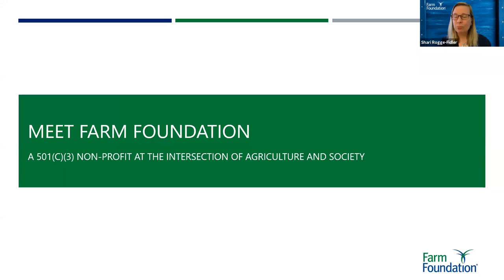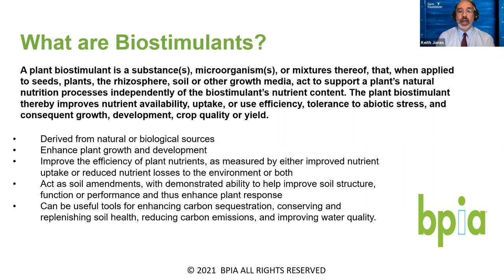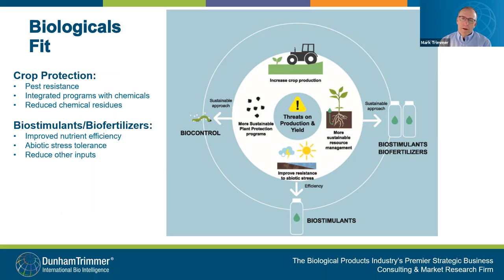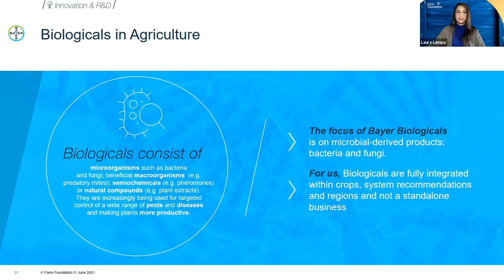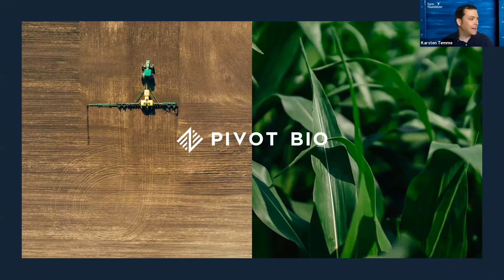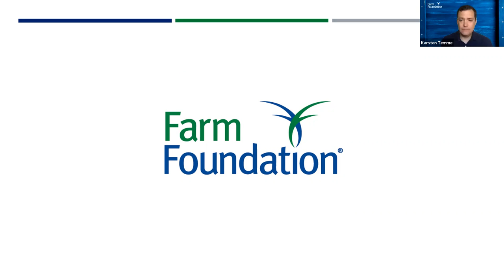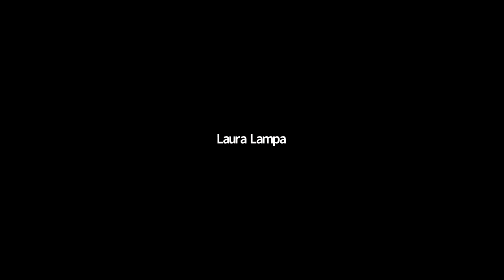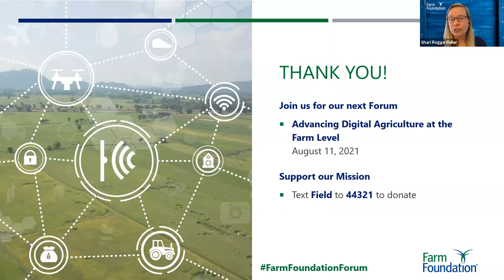Farm Foundation® Forum: Biologicals in Agriculture: Innovation, Science and Promise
Biologicals in Agriculture: Innovation, Science and Promise

At this Farm Foundation Forum, we will survey the landscape of biological crop protection (aka “biologicals”) in agriculture. Join us to explore the science and innovation as well as the investment opportunities in this evolving area that aims to use products derived from living organisms to improve crop performance and soil health. Advance your understanding as our panelists discuss the categories of these products and their uses, how the industry is changing, and where the science may be headed in the future.

Moderator:
Keith Jones - Executive Director, Biological Products Industry Alliance

Panelists:
Laura Lampa - Microbial Curation Lead, Bayer Crop Science
Karsten Temme - CEO and Co-founder, Pivot Bio
Mark Trimmer - Managing Partner, DunhamTrimmer LLC